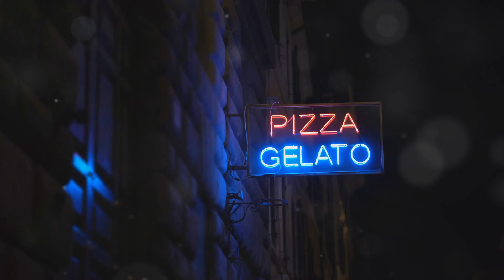Top 10 Must-See Attractions in Osaka, Japan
In this video Top 10 Must-See Attractions in Osaka, Japan

"Discover the top 10 must-see attractions in Osaka, Japan, a city where tradition meets modernity. From historic landmarks like Osaka Castle to bustling hubs like Dotonbori, this guide highlights the best sights, activities, and cultural experiences to make your Osaka trip unforgettable."

Osaka, Japan's third-largest city, is located on the island of Honshu. Known for its modern architecture, rich history, and vibrant street food scene, it is a popular destination for both locals and international tourists.
Geographic Location:
Osaka is located in the Kansai region, on the island of Honshu, Japan. It sits along the Yodo River, near Osaka Bay, offering easy access to the surrounding mountains and sea.
Population:
Osaka has a population of approximately 2.7 million people, making it Japan's third-largest city.
Climate:
Osaka experiences a humid subtropical climate with hot summers and mild winters. Summers can reach up to 35°C (95°F), while winter temperatures typically hover around 5°C to 10°C (41°F to 50°F).
Official Language:
Japanese is the official language spoken in Osaka. The local dialect, Osaka-ben, is also widely used.
Capital:
While Osaka is one of Japan's most significant cities, Tokyo is the capital of Japan.
Economy:
Osaka is a major economic hub with industries ranging from finance to manufacturing. It has a thriving commercial scene, including electronics, retail, and international trade.
Currency:
The official currency in Osaka, Japan is the Japanese Yen (JPY).
Traditions and Festivals:
Osaka is home to many traditional festivals, such as the Tenjin Matsuri, one of Japan's biggest boat festivals, and the Sumiyoshi Taisha Grand Festival. The city is known for its lively atmosphere and passionate devotion to its cultural heritage.
Unique Cuisine:
Osaka is widely known as the "Nation's Kitchen" and boasts famous dishes such as Okonomiyaki (savory pancakes), Takoyaki (octopus balls), and Kushikatsu (deep-fried skewers). Street food is a major highlight in Osaka, particularly in areas like Dotonbori and Shinsekai.
Discover Osaka, Japan's vibrant city filled with history, culture, and modern attractions. Explore the top 10 must-see attractions, from Osaka Castle to Universal Studios Japan. Learn about Osaka’s geography, population, climate, cuisine, festivals, and more!

Osaka travel, Top Osaka attractions, Japan travel guide, Japanese festivals, Osaka cuisine, Tourist spots in Osaka, Osaka culture, Japan tourism

Must-visit places in Osaka
Best things to do in Osaka
Osaka sightseeing guide
Osaka bucket list
Osaka Japan